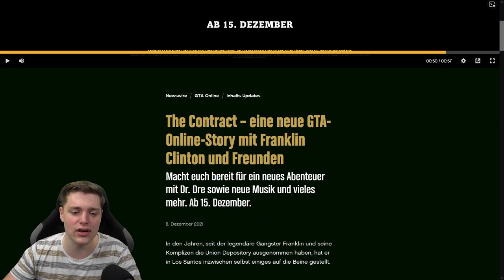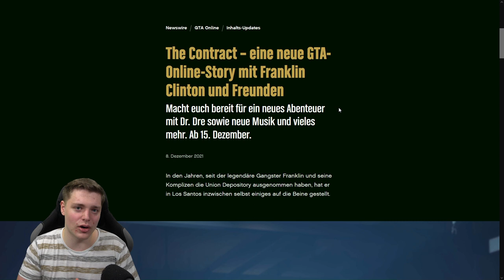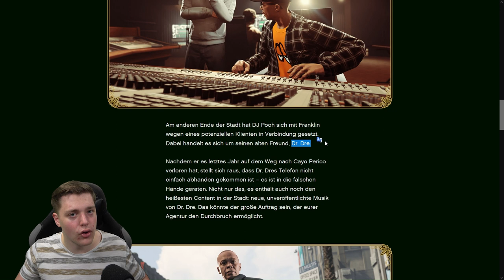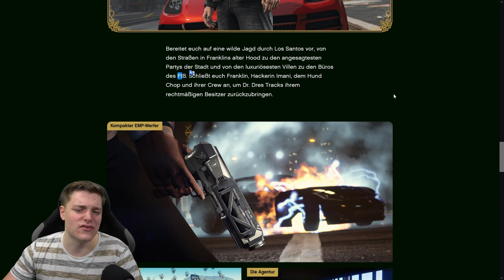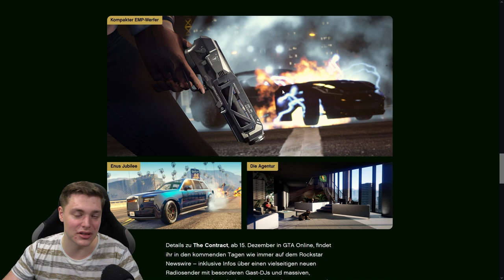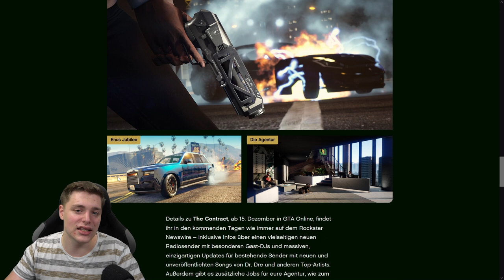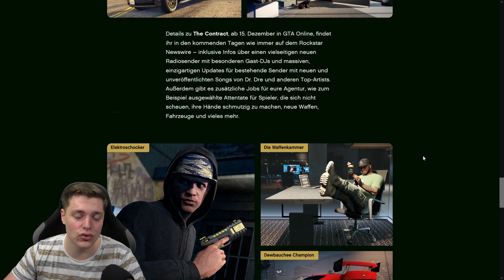THE CONTRACT DLC! ALLE INFOS zum DLC! NHW GTA 5 Deutsch/German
Bald ist es so weit!!! Leider wird es viel kosten.

⬇️🔥🔥Social Media🔥🔥⬇️
PSN: nasenhaarwombat

➡️Bewerten nicht vergessen♥👽🌎📣🙈🎬❤✔️🚗🔥⚠️⛔️
⬇️Link zur Crew⬇️
⬇️Musik⬇️
⬇️Youtube Kollegen⬇️
Folgen noch :P